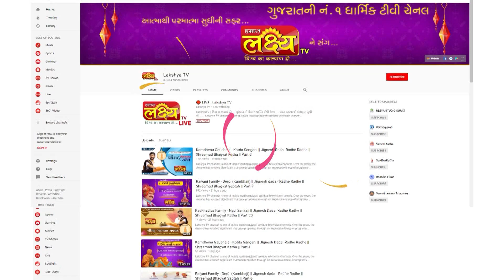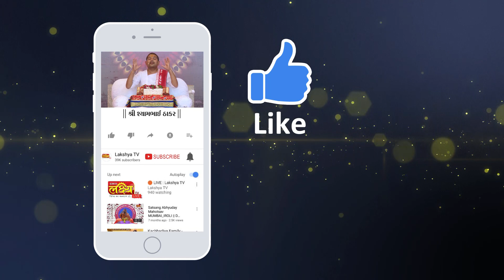જુઓ સુદામાજી દ્વારિકામાં જાય છે રે...|| Shree Shyambhai Thakar || Babra, Amreli